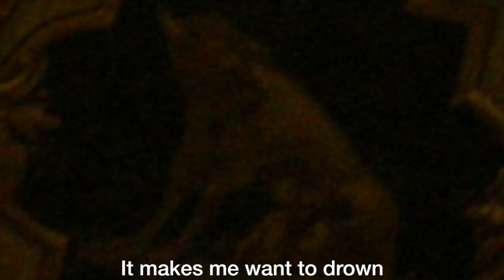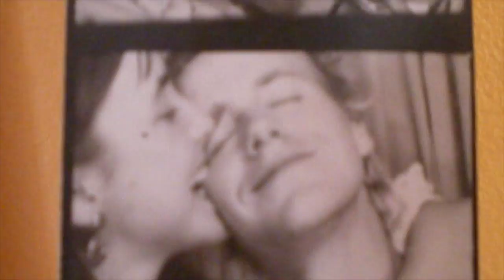HMLTD - Mikey's Song (Lyric Video)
Lyrics:
I was addicted - I was addicted to the sound of your voice
You knew that I was
You were a victim - you were a victim of the things that you loved
The pressure was too much

We were always running, we were running away
From everything we said we’d do yesterday
You were running from another when you ran into my arms

I’m such a mess
I’m such a wreck
And I just don’t know what to do
It’s been three years and seven months and I’m still in love with you

Well hey Mikey, I heard your song
They played it on the radio
And your voice has the perfect sound
It makes me want to drown

They played it on Radio One
And you still have the perfect voice
It could send me to sleep again

Your story’s twisted - you chewed it up and spat it out like a bone
It made no sense at all
And I’m not vindictive - but every lyric was just too close to home
How could you be so cold?

They play your song, wherever I go
I heard it in the mall and I heard it in the disco
I feel alone ever since you’ve been gone
And now I sit by the radio and time moves slowly

It’s 3am and I’m online
Googling pictures of you
I hate the person I’ve become
And I know that you would too

And so I wrote this song for you
I hope that it finds you somehow
And if you don’t reply by next winter
I’ll drown myself in the Hudson River

Hey Mikey, I heard your song!
It made me dance but I know that it’s wrong
I’m sick and tired of singing along
But you’re stuck in my head and my love’s taking hold, uh-oh

I turn it off but always turn it back on
I’m sick and tired of being alone
There’s a hole in my heart but I want you to know I'm okay!